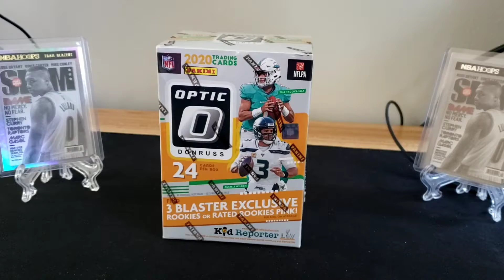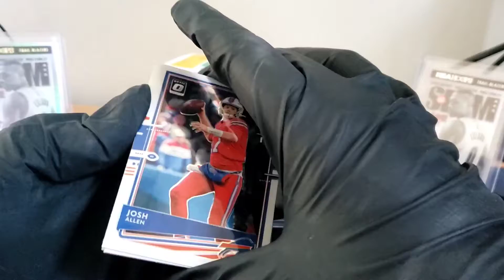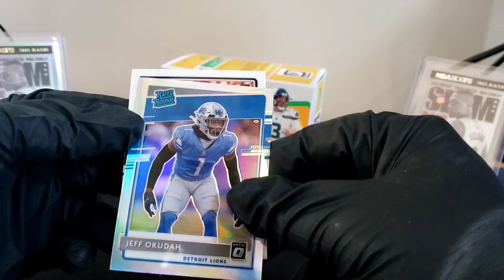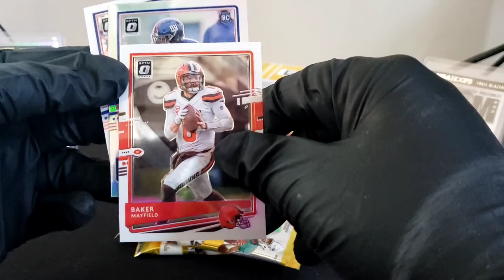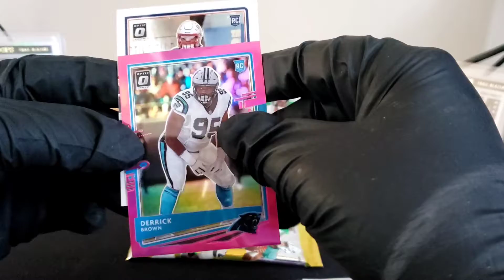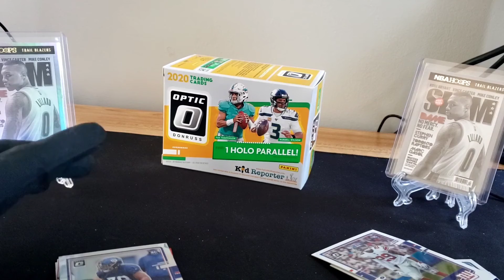2020 NFL Optic Football Blaster... RIPPING AND SHREDDING FOR THE PEOPLE!!